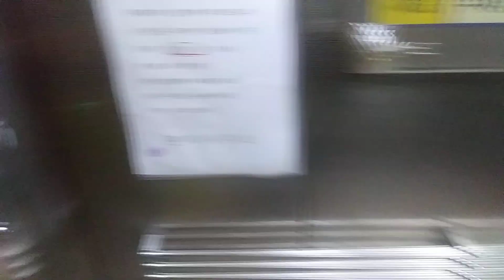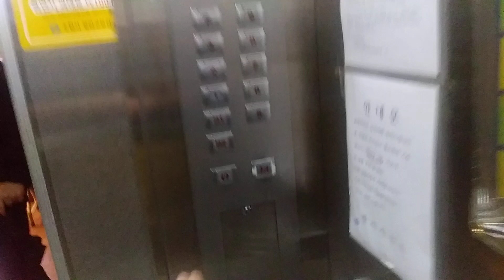경기도 수원시 장안구 만석로 19번길 41-9 천천동 롯데프라자 오티스 엘리베이터 탑사기